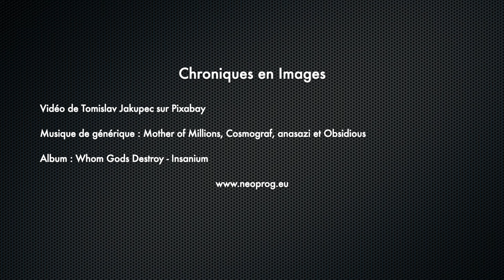Whom Gods Destroy - Insanium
Je me suis pris en pleine figure les deux premiers titres ‘In The Name Of War’ et ‘Over Again’ au milieu des hurlements de Dino et j’ai crié “Le roi est mort, vive le roi !”.

Album : Whom Gods Destroy - Insanium